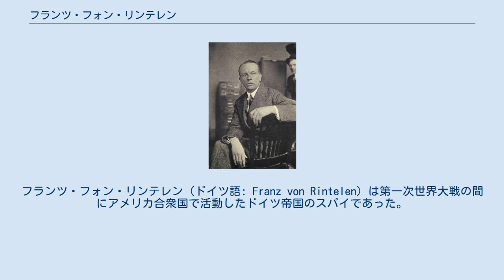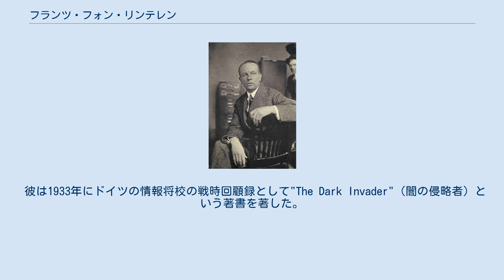フランツ・フォン・リンテレン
フランツ・フォン・リンテレン（ドイツ語: Franz von Rintelen）は第一次世界大戦の間にアメリカ合衆国で活動したドイツ帝国のスパイであった。
 彼の一家は銀行家で、アメリカ合衆国によいコネクションがあった。
彼は英語を流暢に話した。
 アメリカが未だに中立の頃、彼はベルリンから指示を受けてアメリカ合衆国に向かった。
フォン・リンテレンは独自に活動し、やがてベルリンから彼への資金と指示を受け取った。
彼の任務は、アメリカの船による弾薬輸送と連合国への供給を妨害することだった。
ニューヨーク市に到着して、彼はビジネスマンのふりをした。
そして、ハインリヒ・アルベルトと共にダミー会社「ブリッジポート発射体会社」を設立し、彼はそこから火薬を入手した。
彼はもう一つの会社（オーストリア人に助成金を支給された大西洋を横断する信託会社）も設立した。
そこで彼はドイツからの彼の到着に合わせて大金を預けた。
彼は「ハンセン」という名で口座を持っていた。
 彼は鉛筆爆弾という時間遅効性の放火装置を開発するために技術者と共に動いた。
そして火災を発生させ、クルーが（火が燃え移る前に）海中に弾薬を投棄するよう、あるいはそのまま炎上・爆発するようアメリカの商船に対して仕向けた。
作戦は成功し、彼単独で36隻の船で1000万ドル相当の物資に被害を出した。
 彼はまた、連合国へのアメリカの援助を遅らせようと、ストライキを促進するために「労働国家平和評議会」という団体を組織した。
 彼の仕事はおおむね良好で、1916年にはブラック・トム大爆発もその成果の一つとなったであろう。
1915年に彼は弾薬を買って、追放されたメキシコの独裁者ビクトリアーノ・ウエルタに資金援助を行い、彼のメキシコでの後ろ盾となった。
 彼の同僚は、彼の成功に全く満足していなかった。
そしてフランツ・フォン・パーペン（ドイツの後の首相）はベルリンへの電報で彼への不満を漏らした。
電報はイギリス海軍の諜報活動によって傍受され、解読された。
彼が当時中立の立場だったオランダの船に乗ってドイツへ航海したので、彼はイングランドのサウサンプトンで捕らえられ、ジョージア州アトランタで3年間抑留された。
彼は1920年にドイツに戻った。
しかし既に忘れられた存在となっていた。
彼はイングランドに移住し、そこで死んだ。
 彼は1933年にドイツの情報将校の戦時回顧録として"The Dark Invader"（闇の侵略者）という著書を著した。